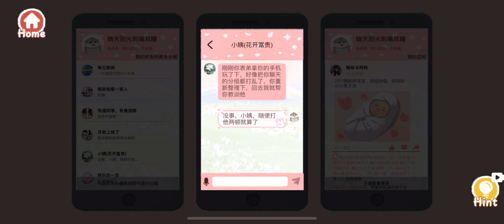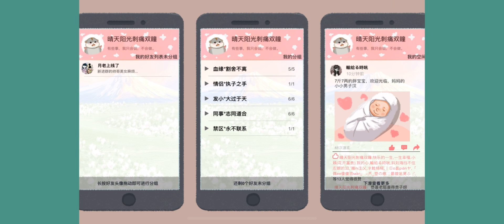receive arrange game - cook by yourself